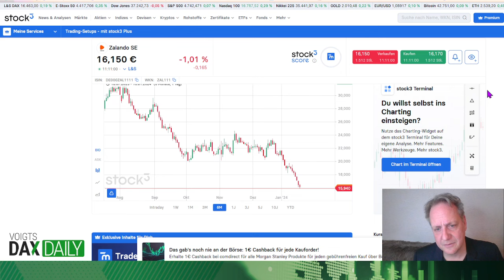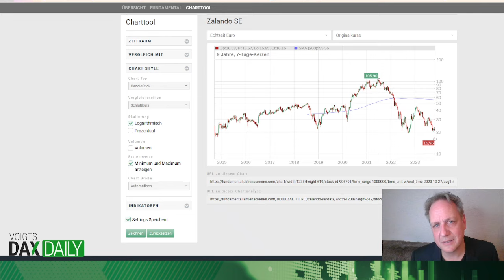Die schlechtesten Aktien der Börse (18): Zalando im Crash - wie tief denn noch?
Die Zalando-Aktie stürzt gerade auf neue Allzeittiefs. Wie weit kann der Crash noch gehen? Warum stürzt die Aktie dermaßen ab?

🙋🏻‍♂️📈 Mehr Infos von Henrik Voigt erhalten Sie in seinem Börsendienst „Voigts Global Profits“

⚠️ Der Handel mit den hier beschriebenen Produkten (z.B. Aktien, Devisen, CFDs, Futures) birgt ein Risiko für Ihr Vermögen, bis hin zu einem Totalverlust des eingesetzten Kapitals und darüber hinausgehende Verluste. Der Abschluss derartiger Geschäfte setzt vertiefte Kenntnisse in Bezug auf diese Finanzinstrumente oder eine eingehende fachliche Beratung voraus. Gute Ergebnisse in der Vergangenheit garantieren keine positiven Resultate in der Zukunft. Weitere Informationen zur journalistischen Unabhängigkeit des FID Verlages sowie zu unserem Risikohinweis finden Sie